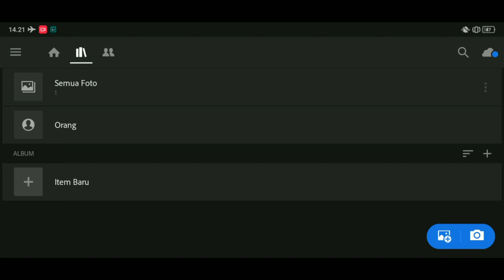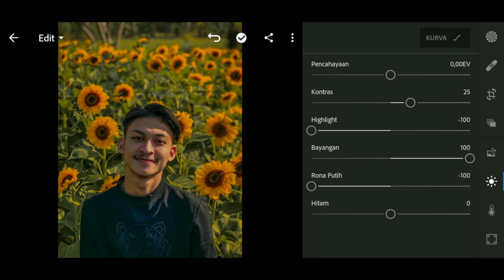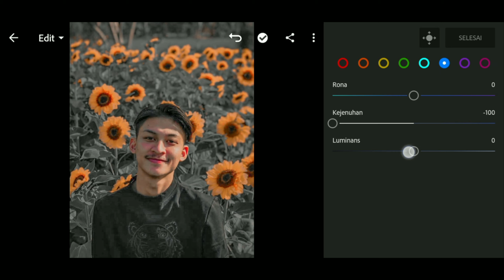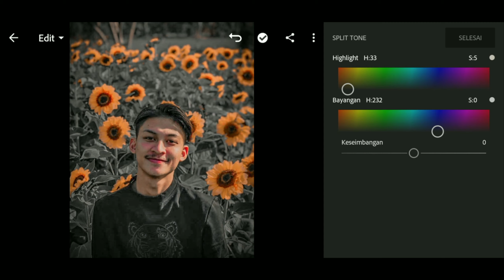Dark Monochrome Preset XMP | How To Make Preset Lightroom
•DARK MONOCHROME PRESET XMP•

Link Preset
XMP (Google Drive)

•Spesifikasi Editing•
Record  :Hp Realme
Editing video:Kine Master
Thumbnail :Pixellab
•Salam editor•